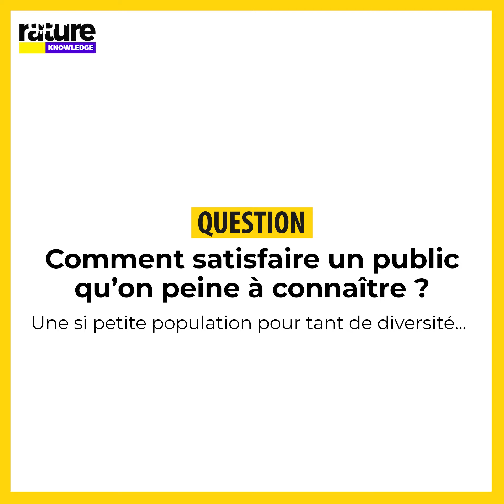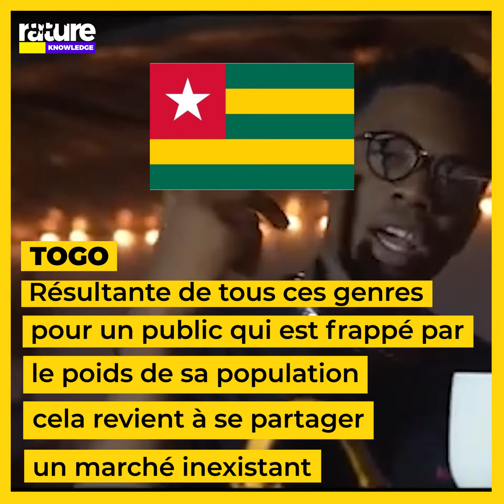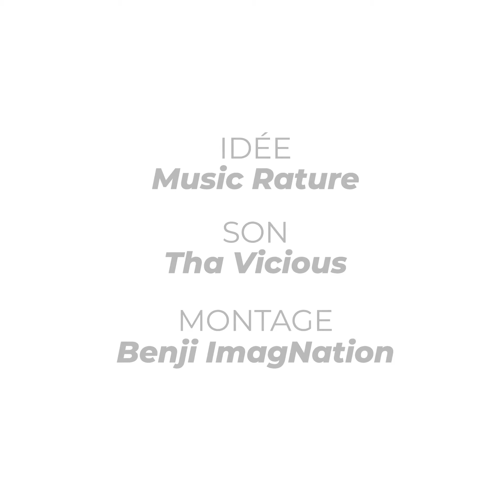Musique au Togo, absence de marché et ces conséquences || Rature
Considérons le fait qu'au Togo, la population est de millions d'habitants et que le public mélomane est concentré à Lomé qui fait le 1/4 de toute la population. Le fait de disperser la consommation de la musique réduit l'impact du pays aussi bien à l'interne qu'à l'externe. Cette vidéo est une analyse sur les conséquences liées au fait de tout consommer en matière de genre musical. Comment y remédier et permettre aux autres de nous considérer ?